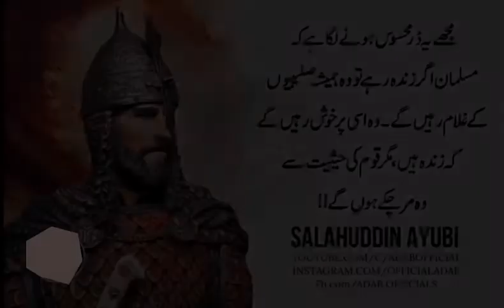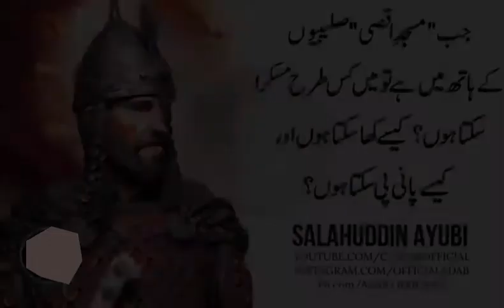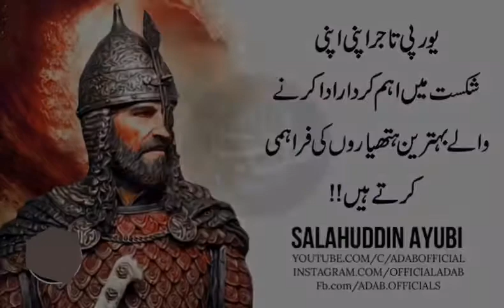SALAHUDIN AYUBI THOUGHTS - Islamic Urdu Quotes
SALAHUDIN AYUBI THOUGHTS